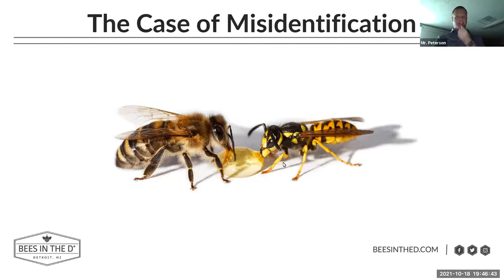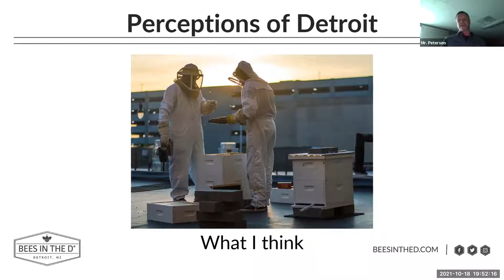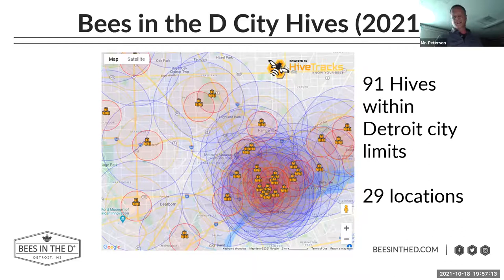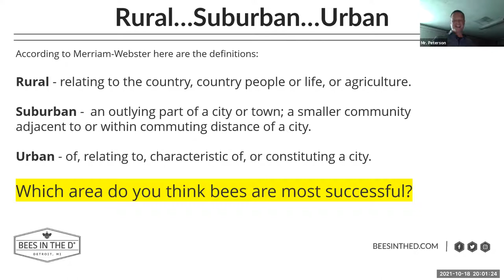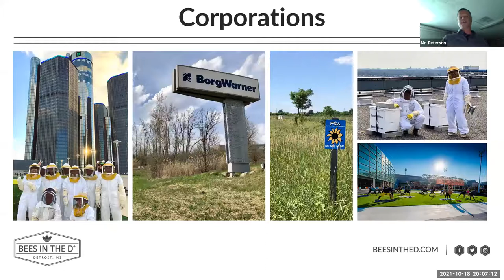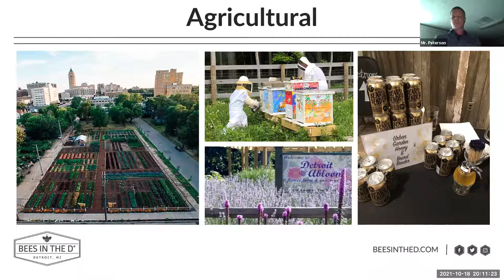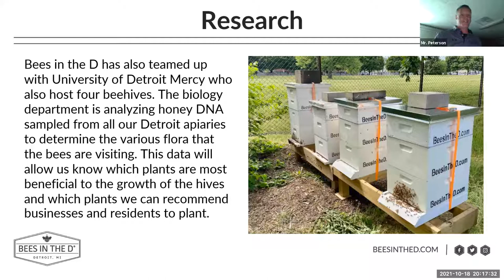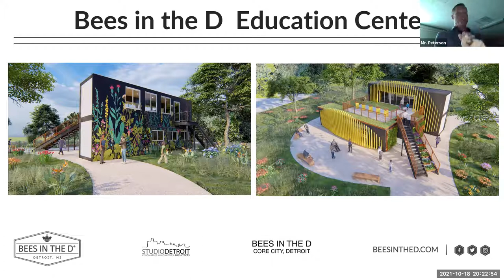Grosse Pointe Audubon October 2021 Presentation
Our speaker this month was Brian Peterson-Roest, the founder of the Bees in the D nonprofit.